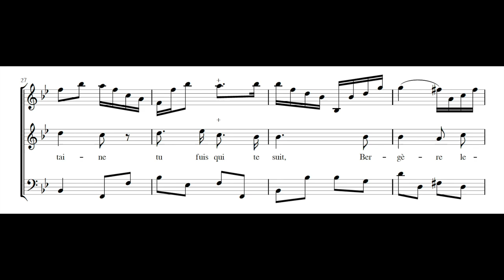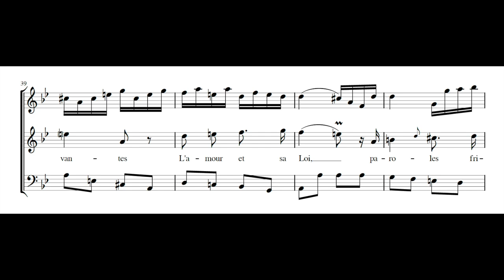ANTOINE DARD: Bergère légère (La Coquette) PDF SCORE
Composed by Antoine Dard (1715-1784)
. (Paris : Mme Bérault, 1767).

Karine Sérafin, soprano
François Nicolet, flute
Pascal Dubreuil, harpsichord
Ricardo Rapoport, basson

Antoine Dard (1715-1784) was a French composer, oboist, bassoonist, and music theorist who lived during the pre-Classical period. He worked as a musician for the French royal family and was part of the orchestra at the Académie royale de musique, the precursor to the Paris Opera, from 1760 to 1778. In 1773, he got permission to publish his own compositions.

Not many of Dard's vocal pieces have survived, but some are listed in catalogs from his publishers, Mme. Berault and Mlle. Girard. His "Nouveaux principes de musique" includes a few short songs (petites ariettes) with themes about love, accompanied by the flute.